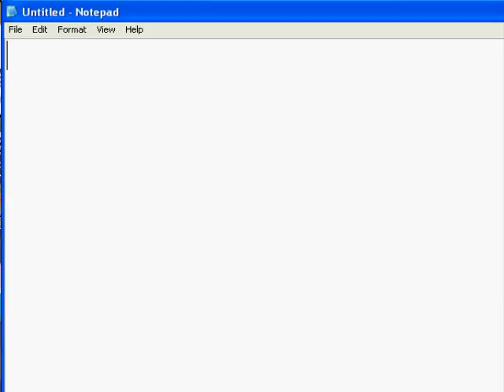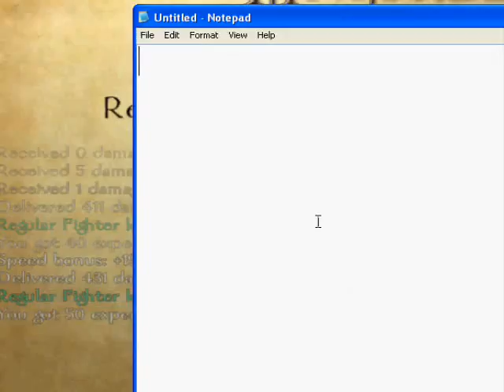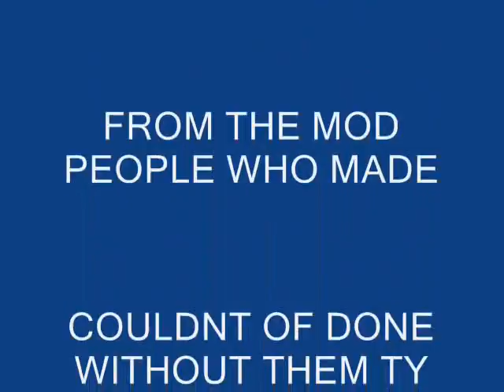mount&blade mod rate and or comment PLEASE!!!!!!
rate and or comment PLEASE